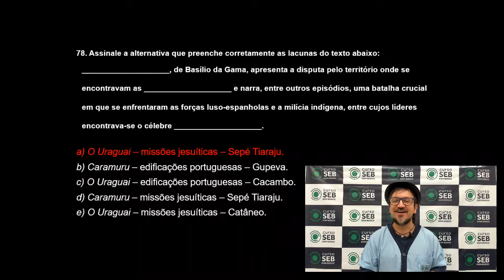78 Literatura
2° VS MODELO UFPR - 1ª FASE - PROVA  01/06/19